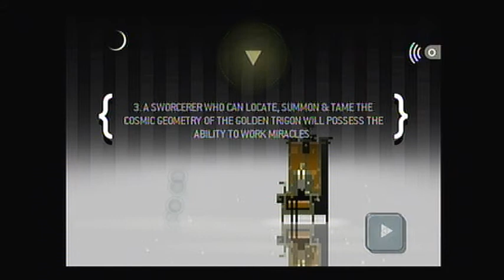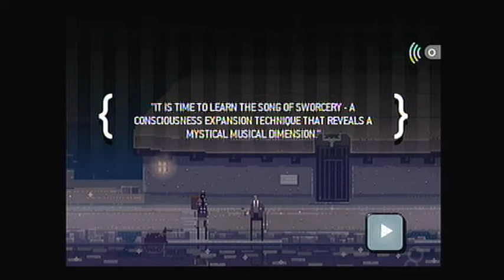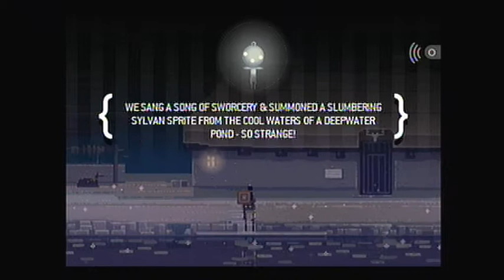Sword & Sworcery Part 4 Complete Playthrough [MEOWKLUB]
Part 4 of my complete playthrough of Superbrothers: Sword & Sworcery EP for the iOS. This game is really incredible, everything is so beautiful.